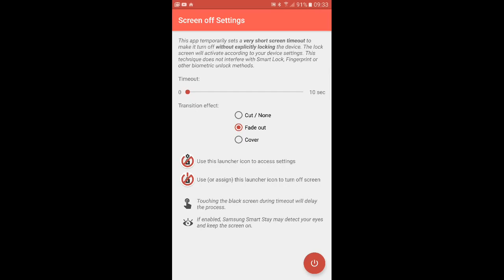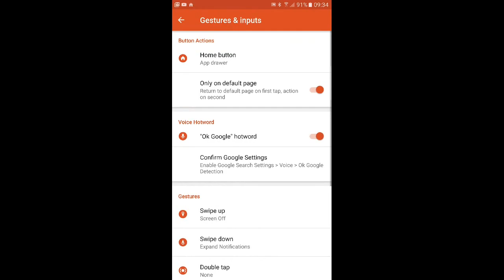Screen off without locking device explicitly on Android (no "security policy" message on Samsung)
This app temporarily sets an ultra short screen timeout to make screen turn off without explicitly locking the device. The lock screen will activate according to your device settings. This technique does not interfere with Smart Lock, Fingerprint or other biometric unlock methods.

BENEFITS
► Fingerprint or iris scan stays operational no fall back to pin / password (Samsung S6, S7, Note 5, Note 7)
► Does not affect Smart Lock
► No Device administrator setting is necessary
► Also works with always-on / edge display
► It's not just a black screen → Screen turns off or always-on-display kicks in
► No unnecessary other functions: small file size, small price

Many other screen-off apps also lock your device. The next time you try to unlock the device you will get this or a similar message: "Draw pattern instead of using Fingerprint recognition because of security policy". My app is a workaround, because it does not lock your device directly.

OPTIONS
► Set screen timeout (0-10sec, or minimum allowed on your device)
► Select screen off transition effect

USES
► Spare your power button
► Turn off your screen using an icon on your home screen
► Call it from other apps (e.g. Tasker, IFTTT etc)
► Assign it to gestures (e.g. swipe/double tap in Apex, Nova Launcher etc)
► "Knock off" on non-LG devices that respects Smart Lock
► Add it to your notifications using AppDialer or similar apps
► Call it via voice command (Google Now or S Voice etc.)
► Let me know if you find other uses